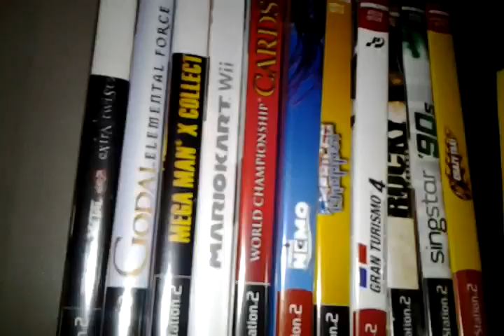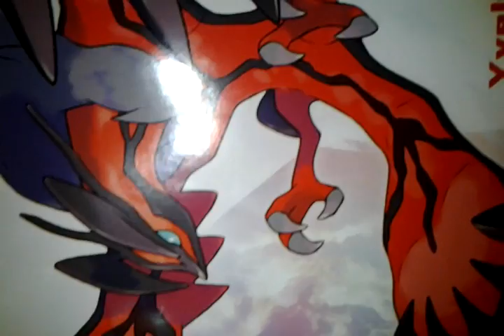Gamester Video - Try Me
Cool games